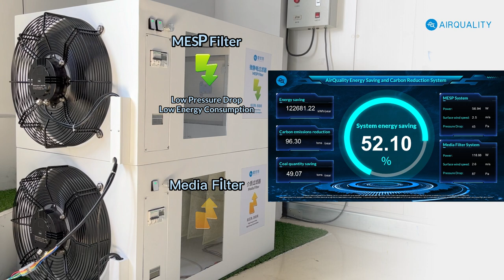Demonstration of the Energy Saving Effect of MESP Filter Compare to Bag Filter